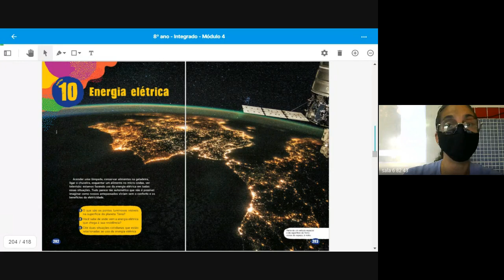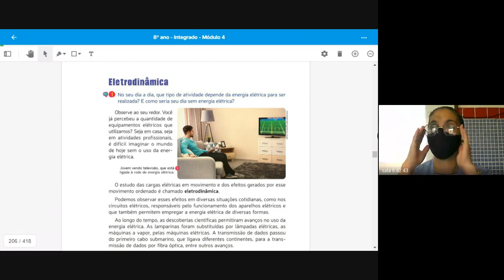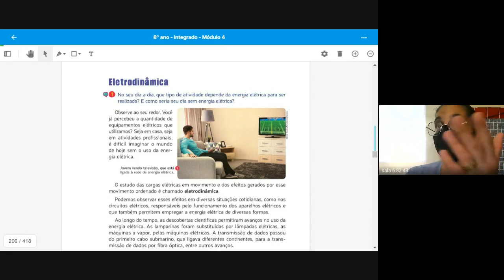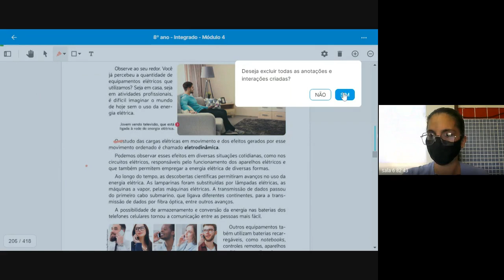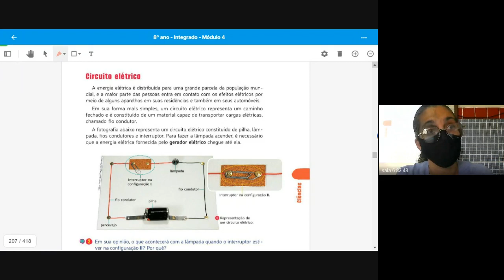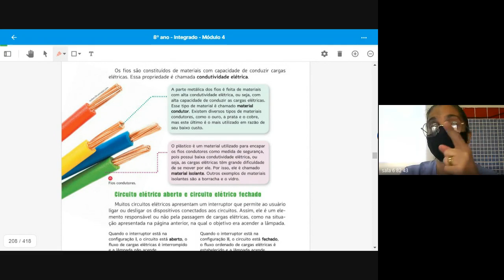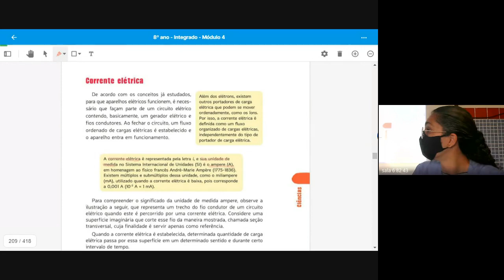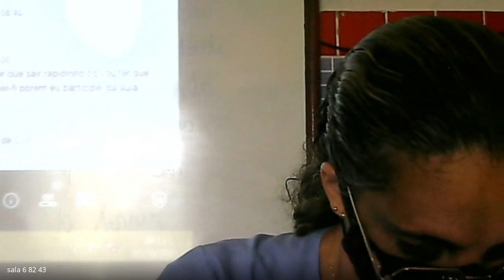82 CIENCIAS 1